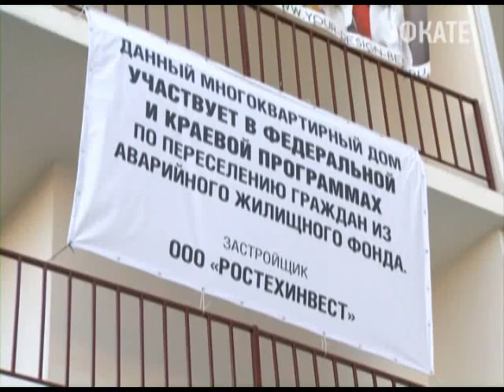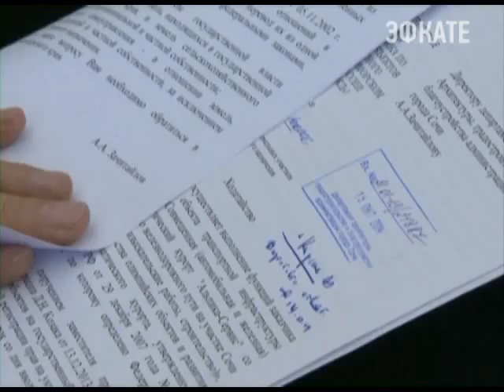К новоселью готовится около полусотни сочинских семей. Новости 24 Сочи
Они смогут наконец переехать из аварийного жилья. И это лишь очередной этап программы, которая позволяет жителям курорта обрести достойные условия для жизни. Как выполняется эта программа, а так же - что нужно предпринять для улучшения ситуации не только с жильём - обсуждалось сегодня на совещании при главе Сочи.
Сочи. Новости.
Телеканал Эфкате.